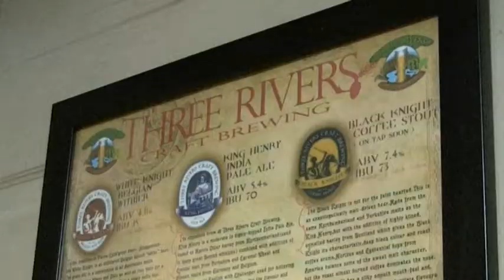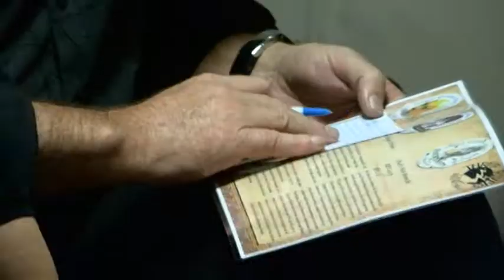Brew TV s01e06 P1